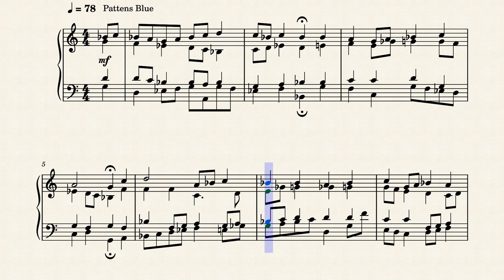Op.8579 Carefreeness by Yohei Kato